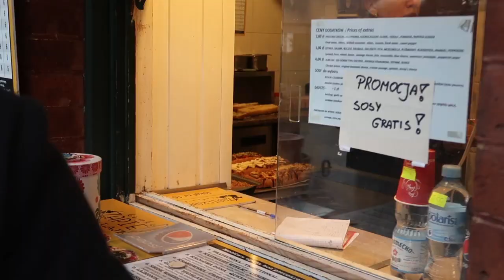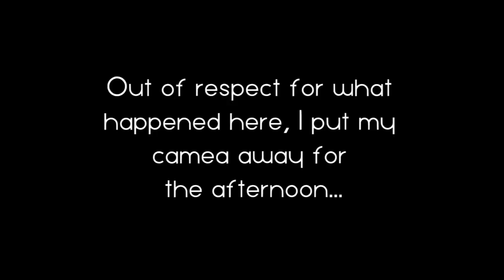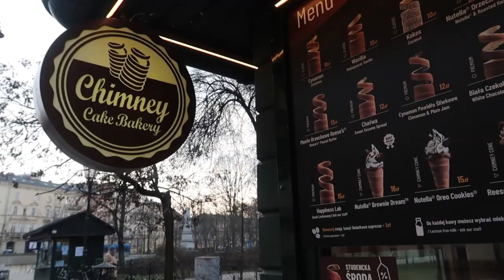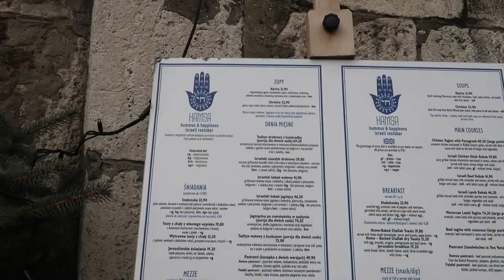Krakow Food Tour in 24 Hours + Polish Food You HAVE to Try!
So, we booked a spontaneous trip to Krakow, Poland and went on a proper Polish food tour whilst we were there!

We got so much done and I thought I'd share with you my food diary of everything I ate with prices - hope this helps. If you have any other food to recommend that you think I missed, please do let me know!

10 PLN Chimney Cake (My favourite food EVER)
4 PLN for half or 10 PLN full sized Zapiekanka (Polish baguette)
17 PLN Sernik Krakowski (Krakow style cheesecake at Alchemia)

18 PLN Barszcz (Beetroot soup)
15 PLN Pierogi Ruskie
29 PLN Kotlet Schabowy (Polish schnitzel)
29 PLN Golabki (Cabbage rolls)

If you're wanting to spend the night, here's £25 off your stay